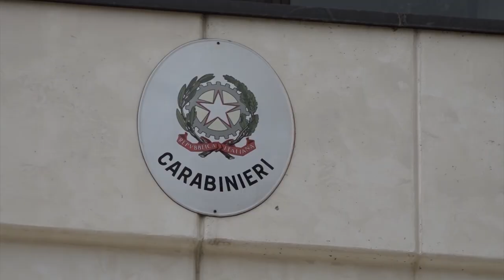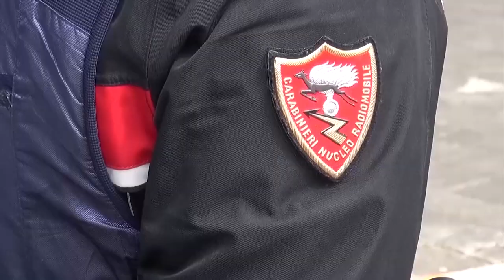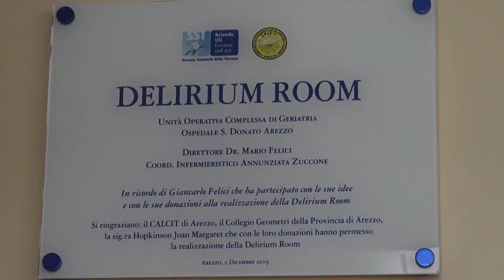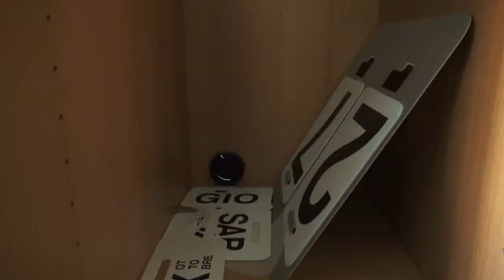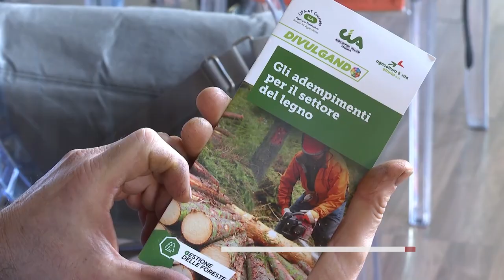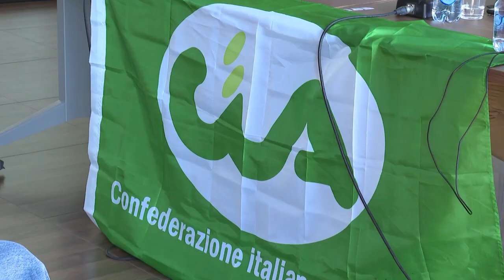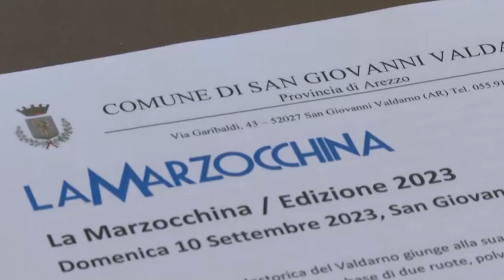Cronaca Aretina del 7/9/2023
Sommario

Grave incidente sul lavoro a Cavriglia, un 59enne vola giù da 15 metri. Trasferito con Pegaso a Careggi

Spari durante i festeggiamenti di Porta Crucifera, responsabile individuato e denunciato dalla Polizia

Bubu ha trovato una nuova famiglia, adottato il cane di Tiziano Birra

Torna in città la fiera del mestolo, appuntamento 9, 10 e 11 settembre. Presente anche il Calcit

Coppa Italia, l'Arezzo Calcio Femminile domenica 10 settembre sfida la Lazio ai sedicesimi